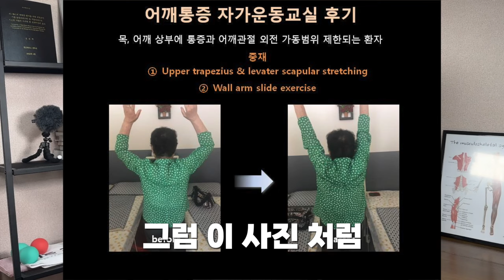어깨통증 머리감기도 힘드 신가요? 이 동작 3분만 해보세요. 통증이 99% 사라집니다. | 어깨통증 3편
알쓸물치가 그동안 숨겨왔던 통증 해결 비법을 배우실 수 있습니다.

팔을 들면 악 소리가 나서 너무 힘드시죠?

목, 어깨 근육이 항상 딱딱해져 있으신가요?

팔을 올릴 수 없고 목-어깨가 굳은 이유는 날개뼈가 제대로 움직이지 않아서 입니다.

따라서 어깨가 아프면 날개뼈를 잘 움직이게 만들어야 합니다. 그럼 이 사진처럼 팔이 잘 올라가게 되죠.

1~2편 영상에서는 날개뼈 주변근육의 마사지와 강화 운동을 알아 보았습니다.

오늘은 날개뼈의 움직임을 정교하게 만들어 볼껍니다.

어깨를 다시는 아프지 않게 만드는 방법이 궁금 하시다면 영상 끝까지 시청해 주세요.

여러분 안녕하세요 알아두면 쓸데있는 물리치료 이야기 알쓸물치 입니다.

지난 영상을 안보신 분들을 위해 내용 요약해 드리고 운동법 알려 드리겠습니다.

팔을 들기 위해서는 날개뼈가 60도 위팔뼈가 120도 움직여야 합니다. 만약 날개뼈가 50도만 움직이면 위팔뼈는 130도를 움직이게 됩니다. 그러면 견봉하 공간 이라는 곳이 좁아 지게 됩니다. 팔을 들때 마다 이곳을 지나는 힘줄이 찝혀 통증이 생기는 것이죠.

따라서 날개뼈 60도 위쪽돌림을 회복해야 어깨를 고칠 수 있습니다.

1편 영상 에서는 날개뼈를 붙잡는 근육들의 마사지 방법을 알아 보았습니다. 그리고 2편 영상 에서는 날개뼈를 잘돌아가게 만드는 강화운동을 알아 보았습니다.  열심히 따라해 보신 분들은 신기하게 통증이 주는걸 경험 하셨을 거에요. 하지만 이대로 끝내면 얼마 지나지 않아 다시 아프게 됩니다.

그래서 오늘은 움직임을 뇌에 학습 시켜서 다시는 아프지 않게 만드는법을 알려 드리겠습니다.